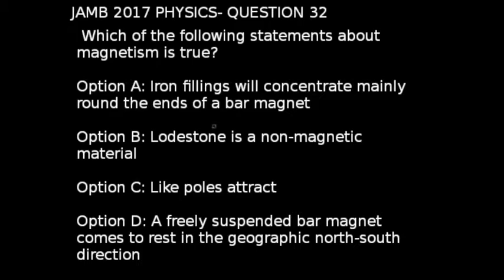Q32 - JAMB Physics 2017 Past Questions and Answers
Question 32: Which of the following statements about magnetism is true?

Answer for question #32 from 2017 JAMB Physics Past Questions

Learn how to solve any JAMB physics problem by taking the physics course

Test yourself on all the JAMB Physics 2017 Past Questions

for thousands of free JAMB, WAEC, and Post UTME Past questions for secondary school students in Nigeria, Ghana, Sierra Leone, Liberia, Guinea Bissau and all over West Africa

If you are a university student looking for online classes, lectures or tutorials for college level courses such as then